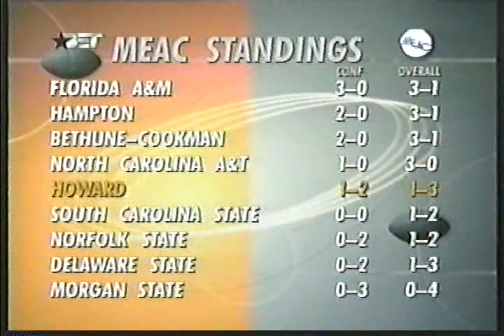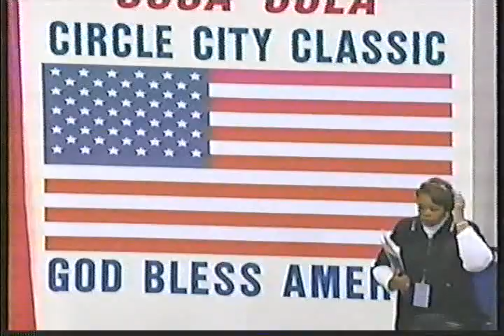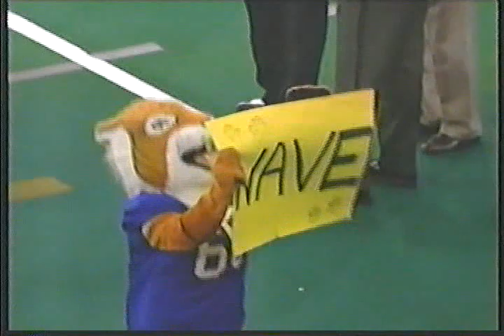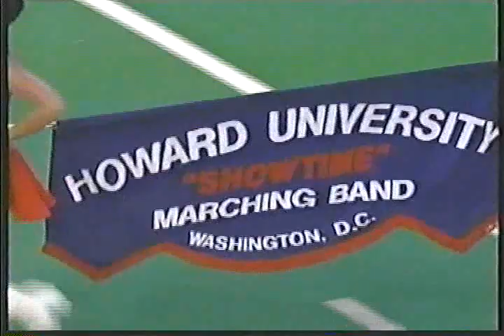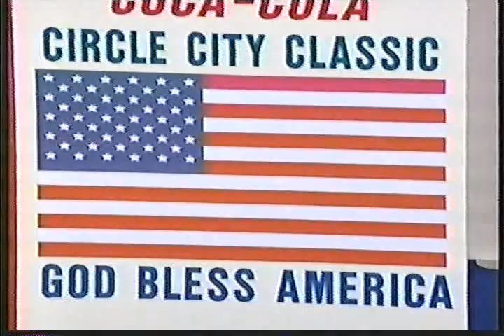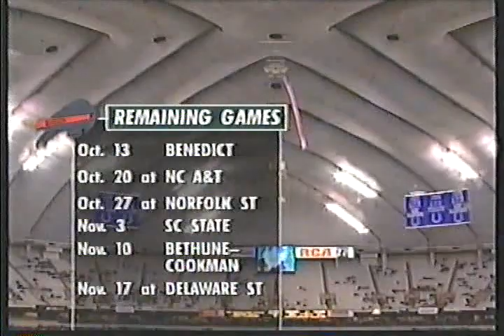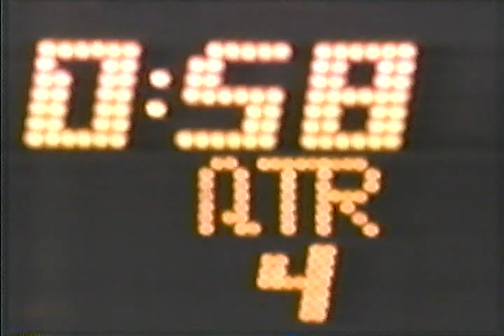2001 Circle City Classic: Howard University Bison vs Tennessee State Tigers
October 6, 2001 16th Annual Circle City Classic: Howard University Bison vs Tennessee State Tigers.